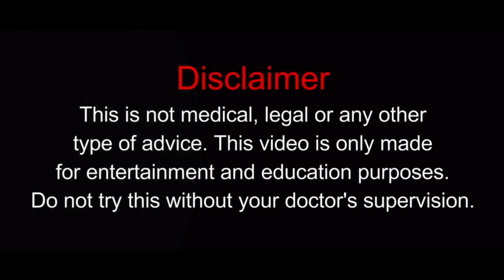Friends of Freedom Podcast | TONYHUGE 🧬 (PART1)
🧬JOIN EAIC FOR THE MOST RAPID
TRANSFORMATION 💪🏻